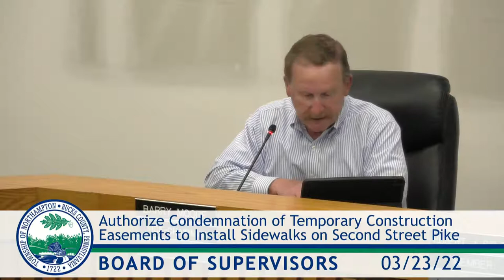Northampton Township Board of Supervisors Meeting 3-23-2022 7:00PM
1. CALL TO ORDER
2. PLEDGE OF ALLEGIANCE
3. MOMENT OF SILENCE
4. PUBLIC COMMENT (Limited to Agenda Items Only)
5. CONSENT ITEMS
(A) Approval of Minutes – February 23, 2022
(B) Accounts Payable – March 9, 2022
6. PUBLIC HEARINGS
7. UNFINISHED BUSINESS
8. NEW BUSINESS
(D) Authorize Public Meeting to Consider Ordinance Amendment Adopting the 2018
International Fire Code
(E) Consider a Resolution Authorize Condemnation of Temporary Construction Easements
to Install Sidewalks on Second Street Pike
(F) Consider Bids for Road Materials
9. REPORTS
 Dr. Kimberly Rose
Paula Gasper
Robert Salzer
Barry Moore
Adam Selisker
10. MANAGER’S REPORT
11. ASSISTANT MANAGER’S REPORT
12. SOLICITOR’S REPORT
13 ENGINEER’S REPORT
14. PUBLIC COMMENT
15. ADJOURNMENT